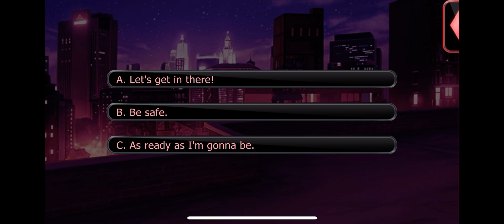Duke Season 3 Episode 12